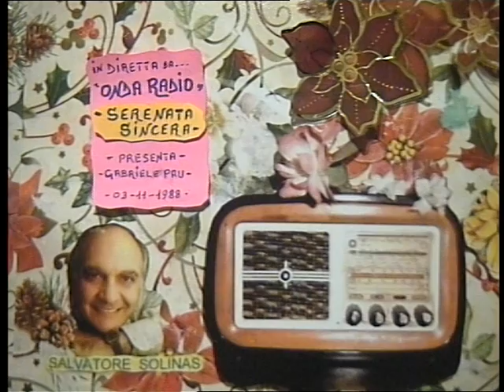( SERENATA SINCERA ) diretta da radio privata 1988